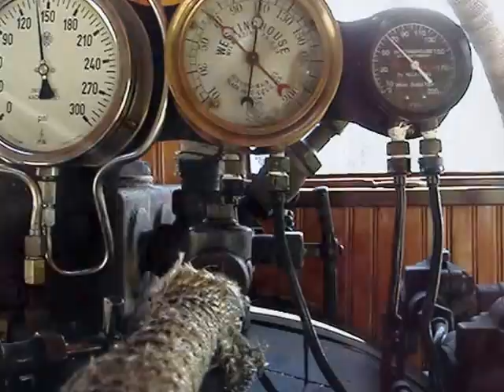Steam Train Operation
Antique steam engine that still works, and darn good too.